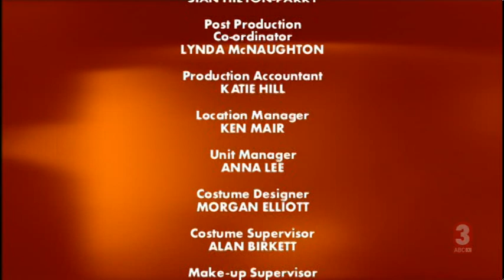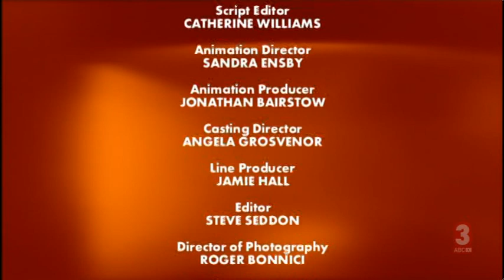Girls in Love - Episode 23 - All's Fair In Love And War